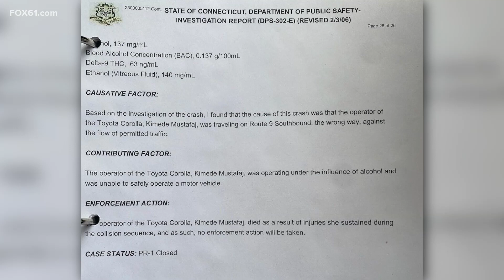State Rep. Quentin Williams had been drinking night of fatal crash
State Rep. Quentin "Q" Williams had been drinking and his blood alcohol level was above the legal limit before a wrong-way crash took his life in January, according to government officials.

Williams, 39, died in the early morning of Jan. 5 as he returned home from Gov. Ned Lamont’s inaugural ball in Hartford. His car burst into flames after it was struck head-on by a wrong-way driver on Route 9 southbound in Cromwell.